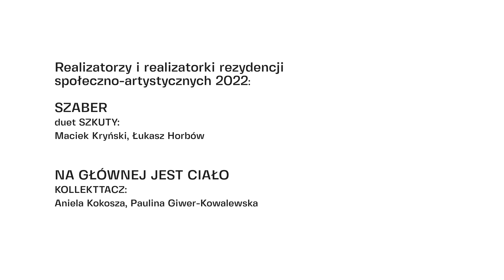2022 | Rezydencje społeczno-artystyczne | Z natury rzeczy | Fyrtel Główna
Rezydencje społeczno-artystyczne to cykliczny program, w którym twórcy i twórczynie realizują działania we współpracy ze społecznością lokalną dzielnicy Główna. W 2022 roku wydarzenia odbyły się pod hasłem „Z natury rzeczy”.

W 2022 roku na Głównej miały miejsce dwa projekty:

– Szaber – projekt przygotowywany przez duet SZKUTY – Macieja Kryńskiego i Łukasz Horbówa

Rezydencja eksplorowała temat "szabrowania" – znanego już od czasów starożytnych, procederu przestępczego, polegającego na grabieży mienia pozostającego bez opieki. Jednakże, szaber to również potoczne określenie młodzieńczej przygody, wspomnień smaku „skradzionego jabłka” z sąsiedzkiego sadu. Jako dzieci wszyscy jesteśmy uczeni, że kradzież jest zła sama w sobie, jednak jeśli mowa o kradzieży czegoś z czyjegoś sadu to zupełnie coś innego. Upatrujemy w niej bardziej grę społeczną, bo przecież każdy sadownik puszcza to mimo uszu chociażby dlatego, że sam też kiedyś robił to samo i wie jak pyszne jest to właśnie jabłko. Jabłko z sąsiedniej działki.

Rezydencja skupiała się na eksplorowaniu takich wspomnień, zapraszając do wspólnego działania mieszkańców i mieszkanki Głównej (przede wszystkim młodzież i seniorów). Rezydenci w sposób kolektywny eksplorowali to zjawiska, animując przestrzeń wspólnie z zaproszonymi osobami, ucząc się nawzajem, wymieniając doświadczenia z dzieciństwa oraz wiedzę i doświadczenie życiowe.

– Na Głównej jest ciało – projekt przygotowany przez Kolekttacz – przez Aniele Kokosze i Pauline Giwer-Kowalewską

Projekt „Na Głównej jest ciało” polegał na włączeniu mieszkańców i mieszkanek dzielnicy w procesy świadomej pracy z własnym ciałem – powrót do natury swojej cielesności oraz reintegrację ze środowiskiem naturalnym poprzez aktywność fizyczną w naturze. Rezydencja składała się z cyklu spotkań w ruchu – warsztatów ruchowych w oparciu o założenia kreatywnej pracy z ciałem, ruchu autentycznego i choreoterapii. Projekt był jest do przedstawicieli i przedstawicielek społeczności lokalnej w różnym wieku, o różnym statusie materialnym i poziomie świadomości społecznej, mieszkających w różnych częściach osiedla, a także różnym stopni sprawności fizycznej. W procesie społeczno-artystycznym wykorzystane  zostały narzędzia wywodzące się z różnych dziedzin sztuki związanych z ciałem: tańca, pantomimy, dramy oraz sztuk performatywnych.

zdjęcia i montaż:
Kuba Szada-Borzyszkowski

produkcja:
Stowarzyszenie Młodych Animatorów Kultury

Wszelkie prawa zastrzeżone.

Projekt zrealizowano w ramach zadania „Fyrtel Główna – Społeczne Centrum Kultury” dofinansowanego ze środków budżetowych Miasta Poznania.

Organizatorem Programu rezydencji społeczno-artystycznych jest Stowarzyszenie Młodych Animatorów Kultury.